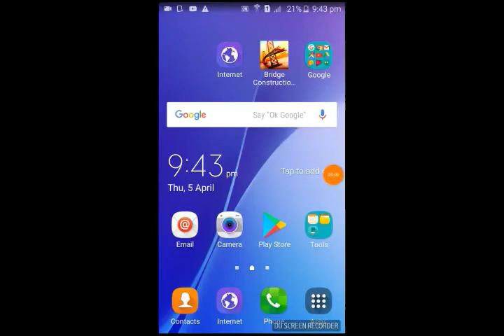Dham Rajina Bus In Your Android Phone,Instalation and gameplay-Indonesia bus Simulator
Game Name-indonesia bus simulator.

You Need More Skings COMMENT US!

ACTIVATE TECH LINE- FREE SMS SERVICE
GET FREE SMS TO YOUR PHONE-Type FOLLOW TECHLINE16
★ Type FOLLOW TECHLINE16 & send a message to 40404